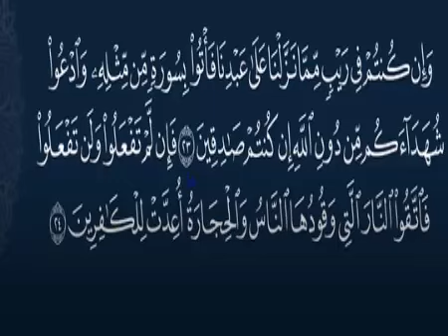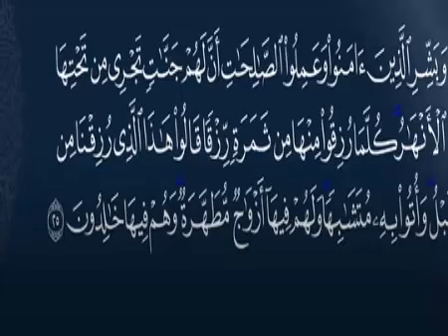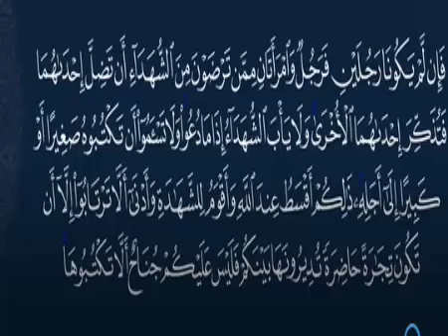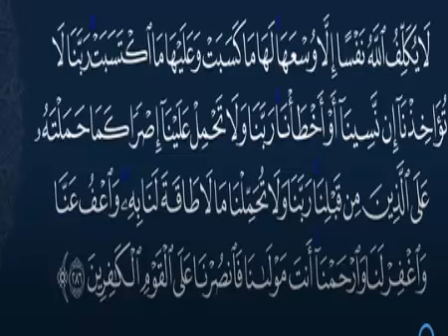اسلام صبحي - سورة البقرة (بدون اعلانات) - Islam Subhi - Sura2 - (no ads)